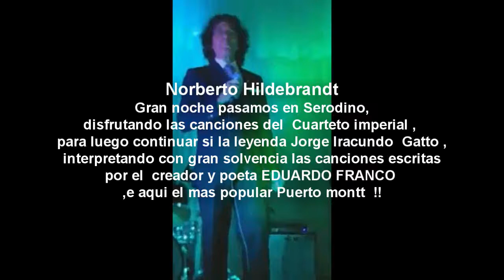PUETO MONTT SERODINO-show de iracundos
Norberto Hildebrandt
hace aproximadamente una hora ·
Gran noche pasamos en Serodino,disfrutando las canciones del Cuarteto imperial , para luego continuar si la leyenda Jorge Iracundo Gatto , interpretando con gran solvencia las canciones escritas por el creador y poeta EDUARDO FRANCO ,e aqui el mas popular Puerto moNTT.-